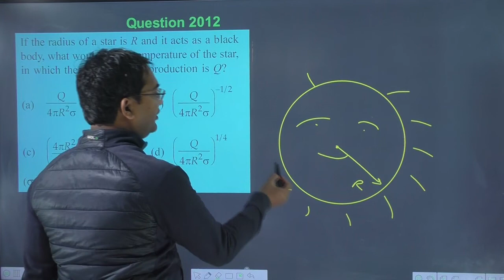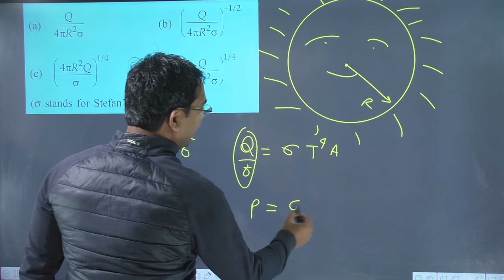If the radius of a star is R and it acts as a blackbody, what would be the temperature of the star